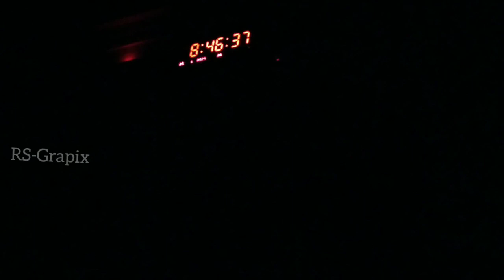Special Bayan for Importance of Thowba | By Ahamed Nasir Thaika Shuaib Alim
Special Bayan for Importance of Thowba by His Holiness, Ash Shaikh, Al Allaamah Afzalul Ulama (Madras Univ.)  Ahamad Nasir Thaika Shuaib Alim (Rali) BA. (His), Al Aroosi, Fazil Jamali, M.F.A., Jalali, (Spiritual Head of Thareeqathul Qadhiriyyah fi Silsilathil Aroosiyaa - Thareeqathul Aroosiyyathil Qadhiriyyah World Sufistic Order) at Katakala Marathady Thakkiya Shrine & Masjid, Colombo 09
26th January 2023, after Isha